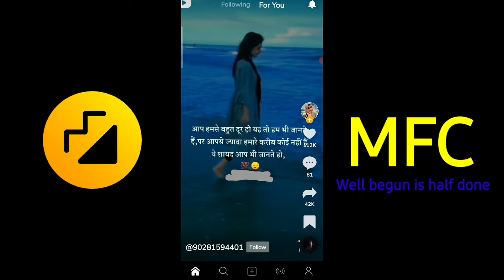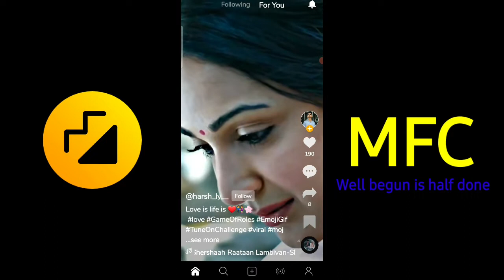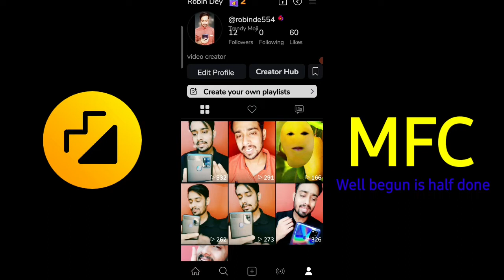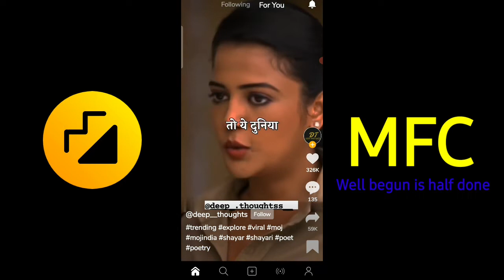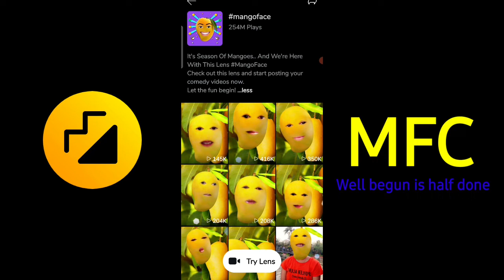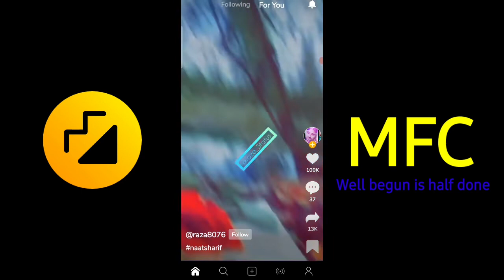अब 30 दिन नहीं 5 दिन में होगा पास Well begun is half done | Moj for creators | mfc under review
MFC hold on tight
moj for creators
moj for creators application reject
moj for creators application problem
mfc application reject
moj for creator application kya hai
moj apps moj for creators
moj for creator complete application
moj for creators application  kya hai
moj for creators application kya hota hai
how to apply moj for creators application
moj app new feature
moj apps new feature moj for creators
moj app creator hub
moj app latest update
moj app se paisa kaise kamaye
moj creator success program
moj creators application
moj for creators under review
moj for creator se paisa Kaise kamaye